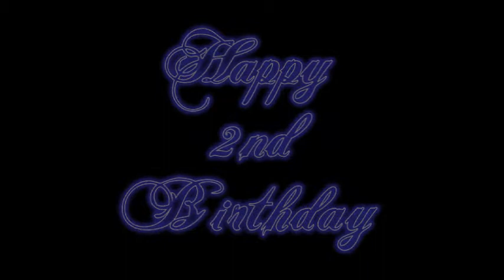theory2bd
Theory 2nd